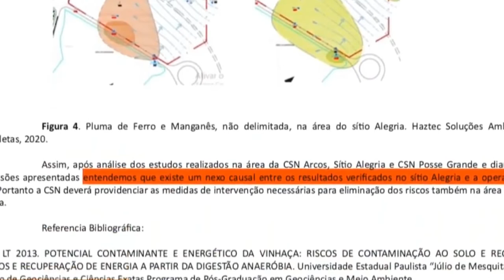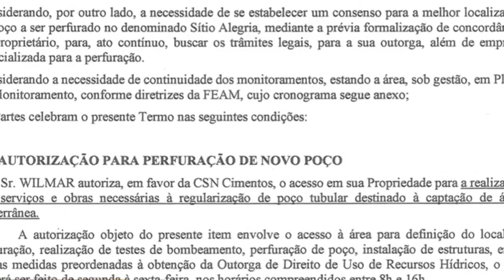UMA COMUNIDADE RURAL DE ARCOS ESTÃO PREOCUPADOS COM A POLUIÇÃO PROVOCADA POR UMA EMPRESA DE CIMENTO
| REGIÃO |